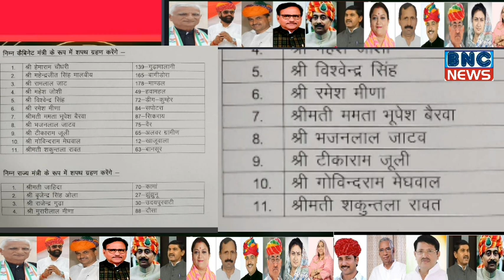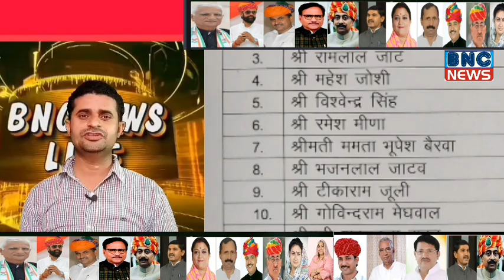ब्रेकिंगन्यूज़ राजस्थान में मंत्री मंडल फेरबदल का काउंटडाउन शुरू:- BNC NEWS